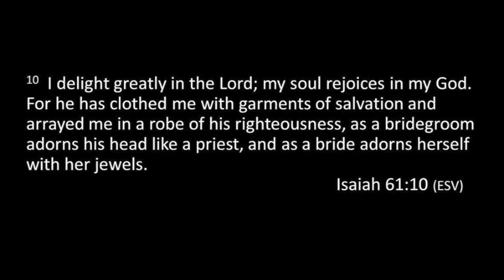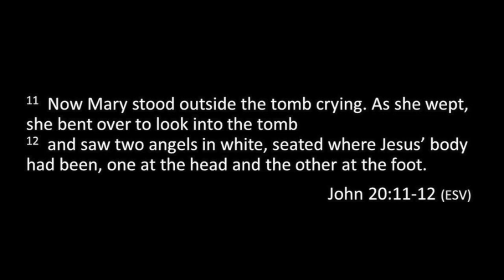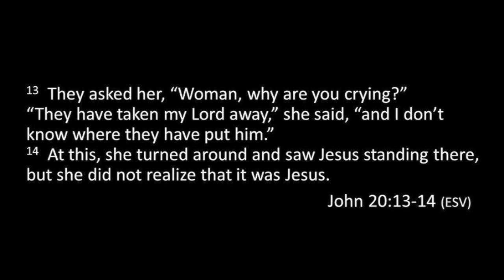DFA Online for Sep 20 HD 720p